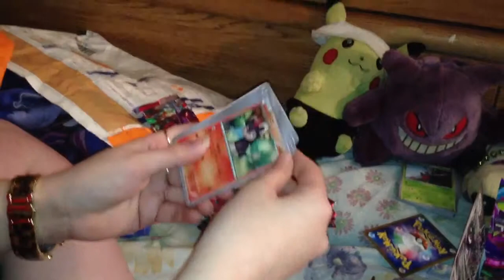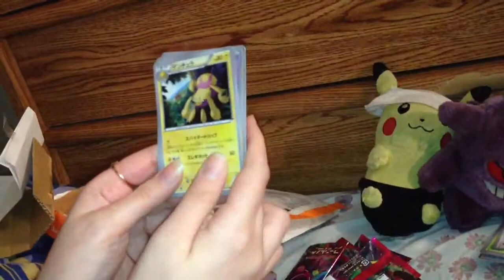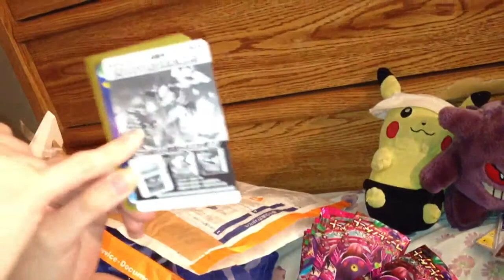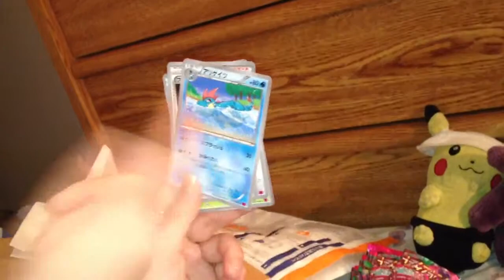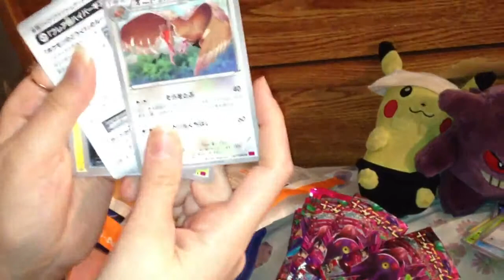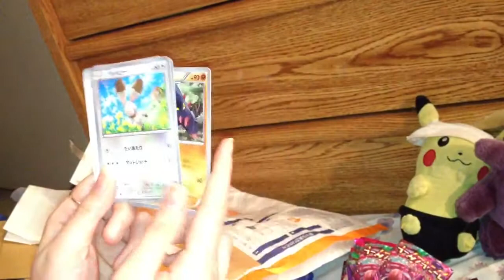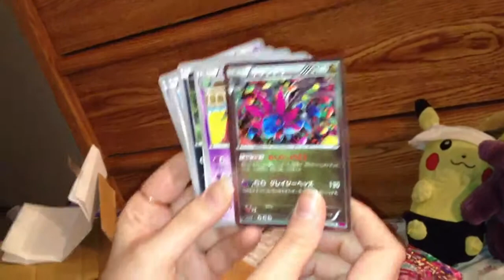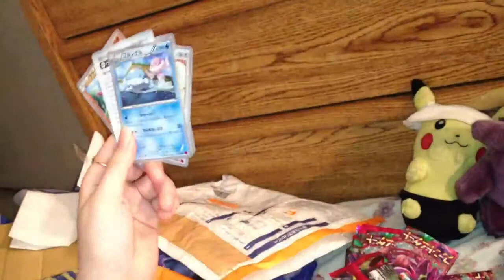Opening Pokemon Phantom Gate Box (Pt.2)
Enjoy:) Nov.12th,2014

Pokemon Phantom Gate Box-$41.69

(S&H was free-Super Saver Shipper)
(Bought From-Nano Japan)

Total-$41.69

Recorded Nov.12th,2014